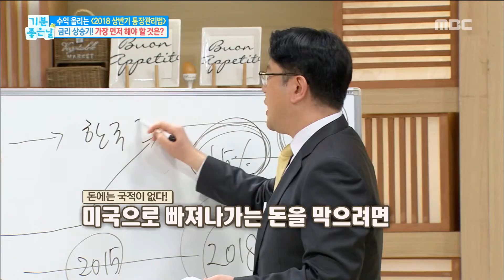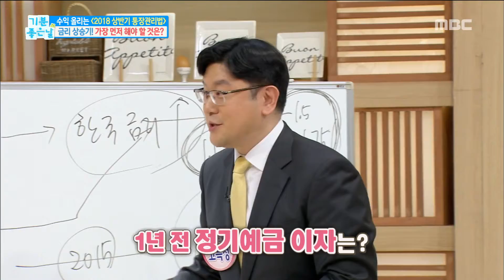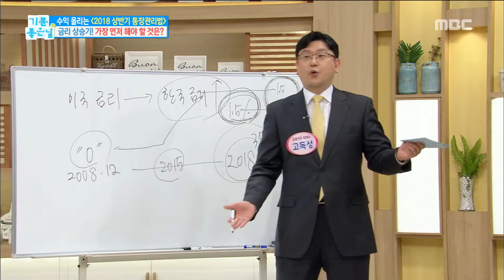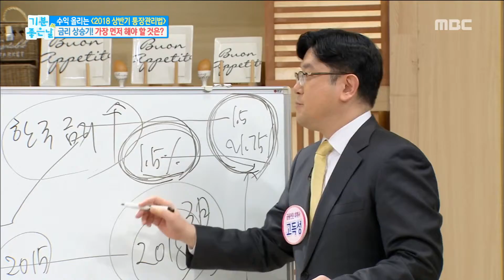[Happyday]If the interest rate goes up, what should we do first? [기분 좋은 날] 20180419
If the interest rate goes up, what   should we do first? 금리가 올라간다면 먼저 어떤   일을 해야 할까?